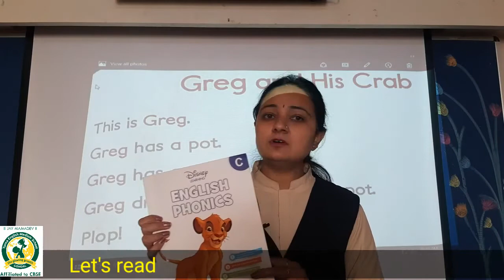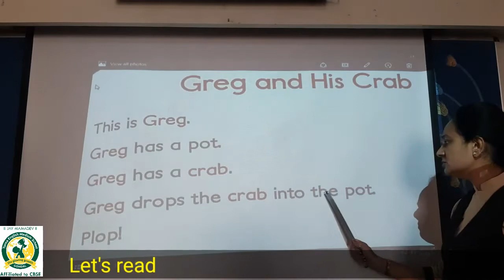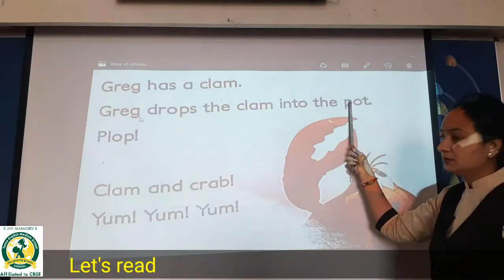1st_Feb HKG A Phonics Let's read